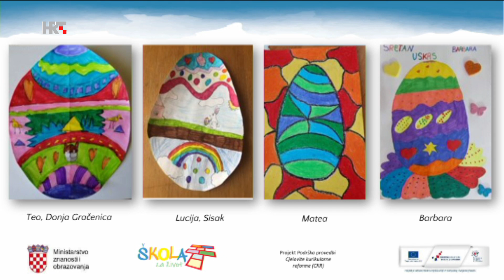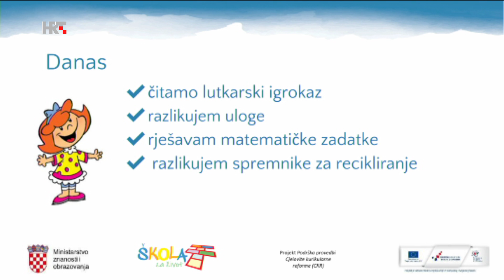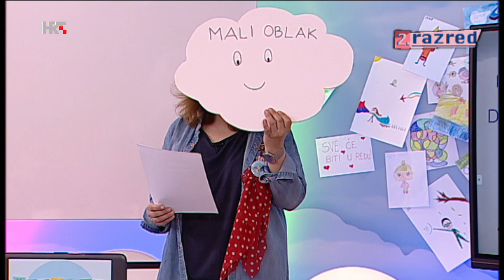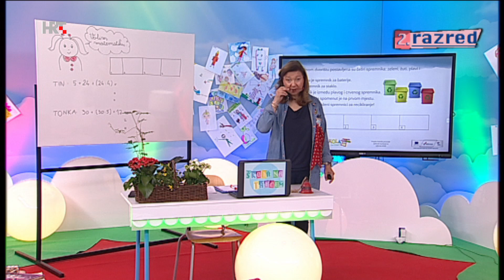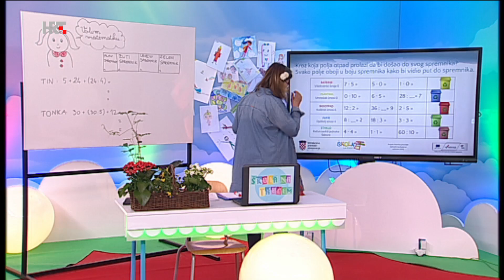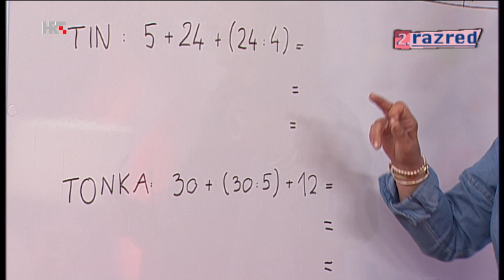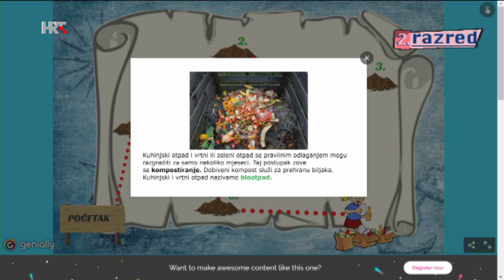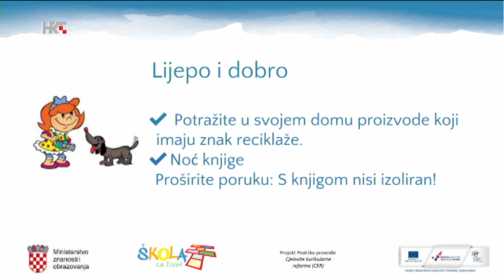2. razred - četvrtak, 23. travnja 2020.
1:17 Vaši radovi
6:59, 23:38 Tjelesna i zdravstvena kultura - Vježbajmo s Anom Konjuh
14:21 Hrvatski jezik - Igrokaz „Dan planeta Zemlje“
29:24  Matematika - Redoslijed izvođenja računskih radnji
48:25 Priroda i društvo - Čistoća okoliša 54:44 Kviz - što smo naučili?
57:26 Domaća zadaća